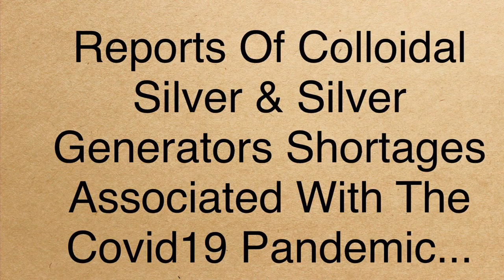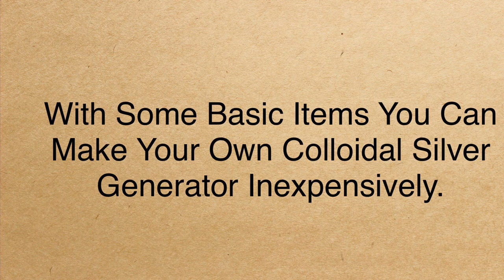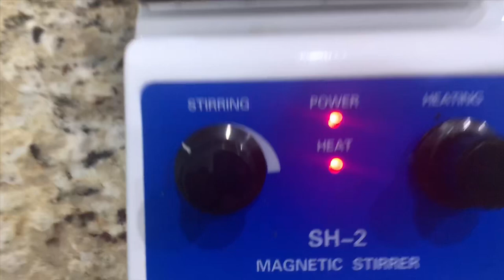Basic Colloidal Silver Generator DIY